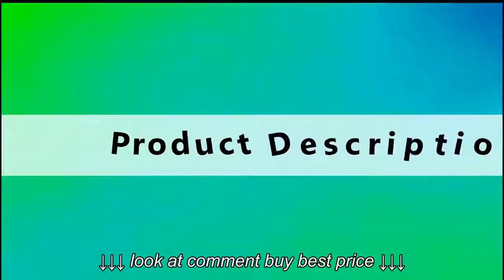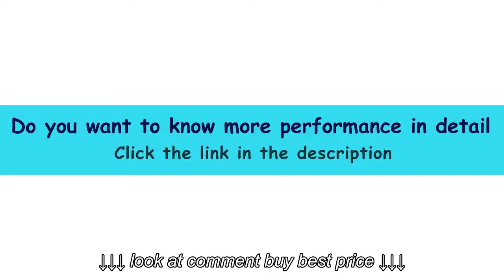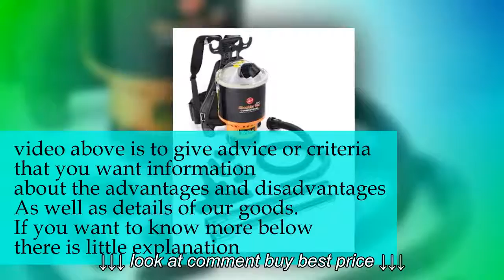Hoover C2401 010 Shoulder Vac Pro Commercial Back Pack Vacuum with 1 14 Inch Attachment Kit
Hoover C2401 010 Shoulder Vac Pro Commercial Back Pack Vacuum with 1 14 Inch Attachment Kit, Hoover C2401 010 Shoulder Vac Pro Commercial Back Pack Vacuum with 1 14 Inch Attachment Kit